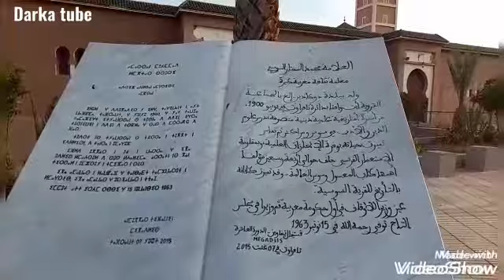لقطات من تافراوت فرجة ممتعة